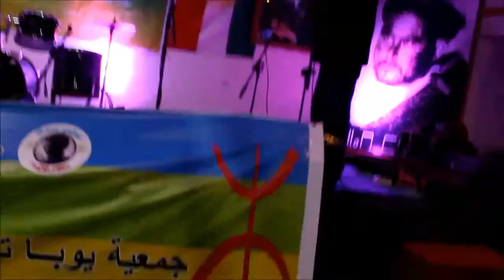جمعية يوبا بطنجة تحتفل بالسنة الامازيغية الجديدة 2966 مجيد ثيريلي 3